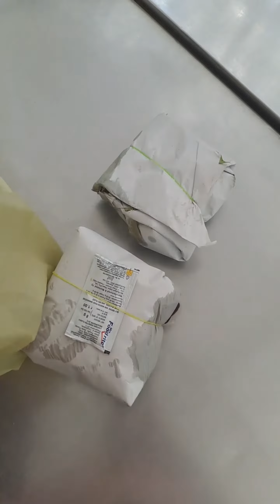Deepavali Treat With My Office Friends||Non Veg Lunch Menu